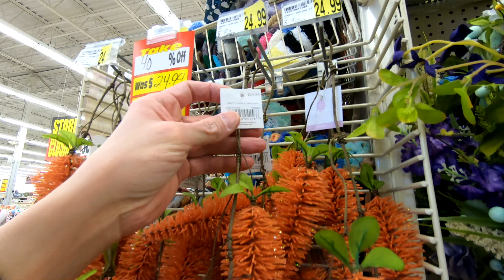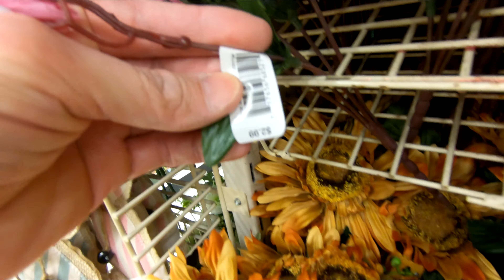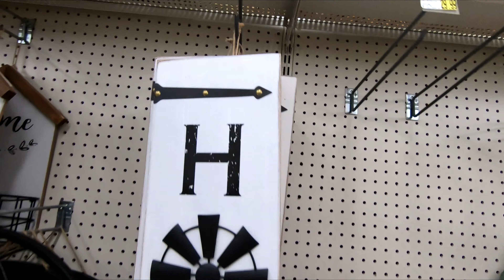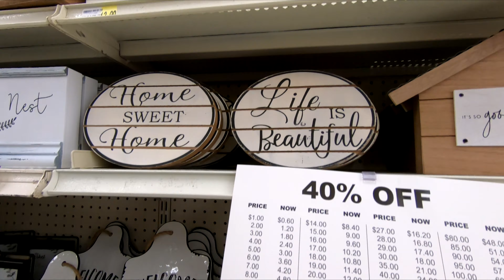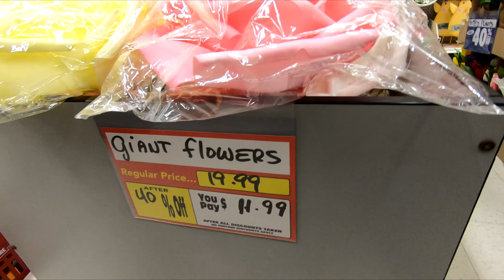AC MOORE SPRING EASTER HOME DECOR DECORATIONS SHOP WITH ME SHOPPING STORE WALK THROUGH 4K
CLOROX DISINFECTING WIPES ON AMAZON (75 CT EACH, PACK OF 3) PURELL ADVANCED HAND SANITIZER SOOTHING ON AMAZON AC Moore Spring and Easter 2020 and Easter décor and decorations and ornaments and home décor in pink and green and blue colors and gift ideas and gifts and wall décor and garden décor and tabletop décor and pretty and beautiful flowers and plants and pots and spring shopping home and this shop with me or come with me shopping store walk through at the store in Shrewsbury NJ or New Jersey which is like a Hobby Lobby or Michaels or Walmart or Target or TJ Maxx or Burlington and Marshalls or Home Sense and they also have home goods items like planters for plants and pots, furniture and chairs and baskets and tabletop decor, spring decorations and floral and flowers and vases and stem and stems and holiday seasonal decor and other items for the house to decorate and look nice and pretty and beautiful for spring time and summer and fall and winter and Christmas and filmed in 4K resolution with my GoPro Hero 7 Black video camera. NJShoreBeachLife is a travel and tour guide channel that has videos of New Jersey beaches and boardwalks and ocean front water views including some walking and driving point of view tours, static beach shots, horseback riding videos, fun NJ activities videos, store walk throughs and other interesting stuff relating to the NJ shore scene (including the towns of Asbury Park, Long Branch and Pier Village, Bradley Beach, Avon by the Sea, Ocean Grove, Belmar, Spring Lake Heights, Seaside, Point Pleasant, Atlantic City, Sandy Hook, Manasquan, Monmouth Beach, Sea Bright, Ocean Township, Deal, Allenhurst, Lake Como and the Highlands).